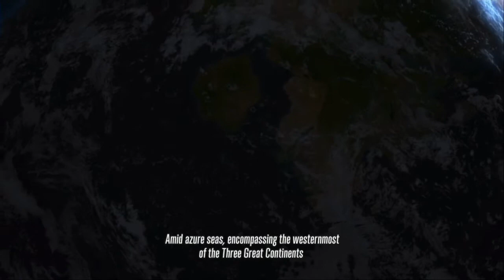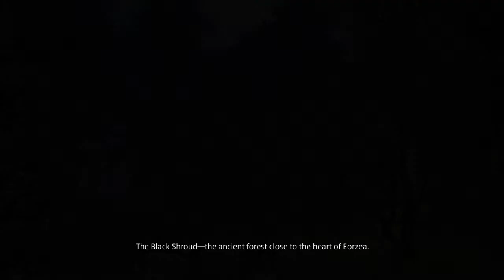FFXIV ARR Part 0 - Opening - MSQ Movie with Derplander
And so the journey begins.

Watch main story quest of Final Fantasy XIV with the game's default basic guy, also known as Derplander. All NPC conversation and context, no commentary.

One of few good things coming out of pandemic is having more free time staying at home. And so, after years of following this game only by watching cutscenes on yt, I finally jumps in.

Why playing Derplander? Well, I had watched various WoLs over the years, jumping from one WoL video to another and another and another again and sometimes it gets a little confusing. So this time I want to watch the default guy Derplander going through the story. Playing him also save my indecisive ass in choosing job since I'll just follow his road :D

Though I had played almost every other single player FF games,  I hadn't touch any MMO. And I'm going to play this on PS4 with controller rather than kb&m lol. Here's wishing this total MMO newbie self good luck.